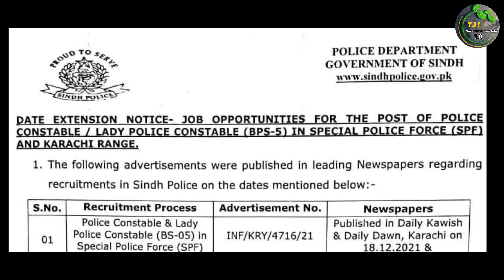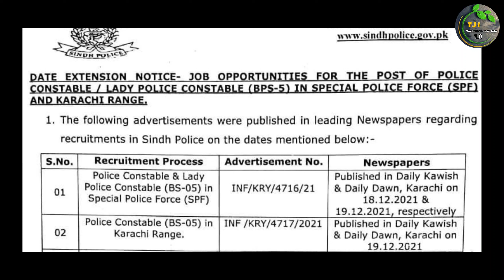Sindh Police Latest Jobs SPF Karachi Range Police Constable Driver Constable Application Date Extend